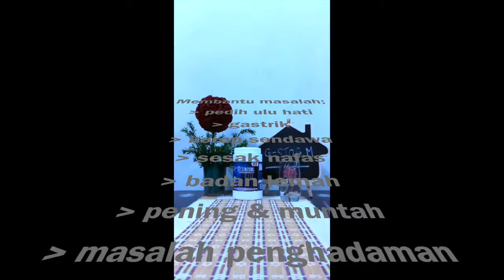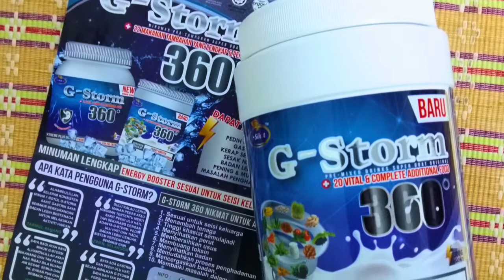G-Storm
supplement gastrik/pedih ulu hati